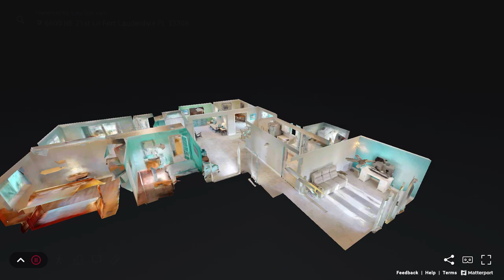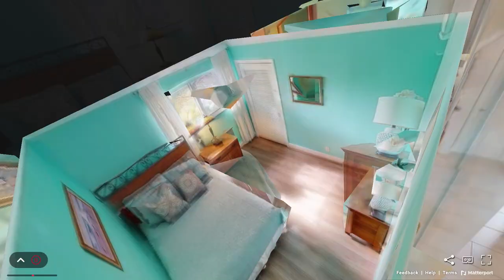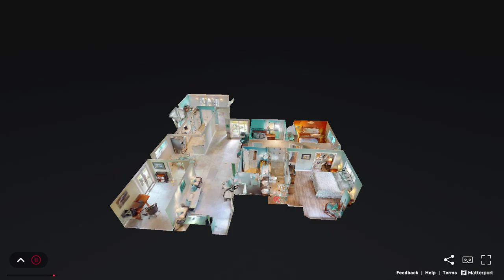6600 NE 21ST LANE, FORT LAUDERDALE, FL, 33308 - Matterport Virtual Tour Walkthrough